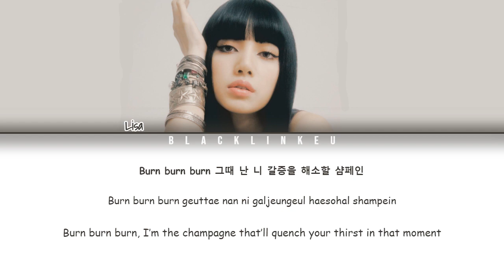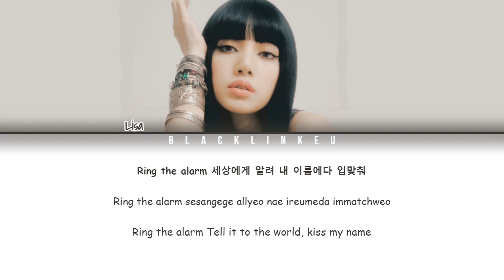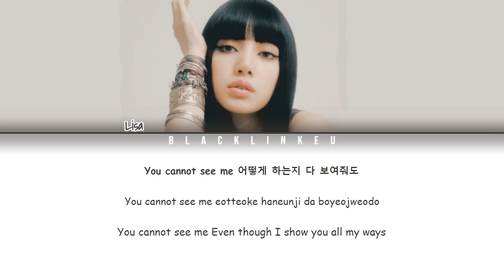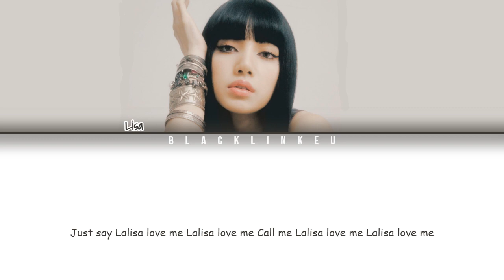LISA - 'LALISA' (Color Coded Lyrics Han/Rom/Eng/가사)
•Song: 'LALISA'
•Album: LALISA (Single)
•Released: 21.9.10

Turn on; "1080p60" for better Quality

• You can request a song for free. (Write it down below.)

Hello. This videos about K-POP song lyrics, instrumental etc. I'm trying to make them good as possible. If there is something that bother you, feel free to warn me 'bout that. Thank you.